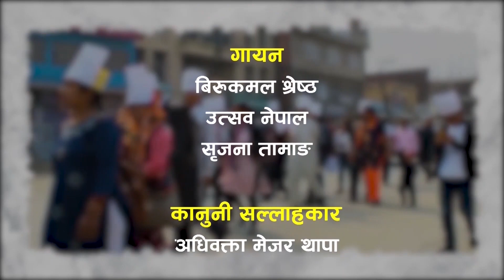APANGATA AAWAZ 2081-02-10 || अपाङ्गता आवाज २०८१/०२/१०